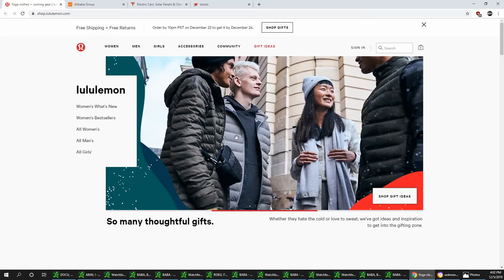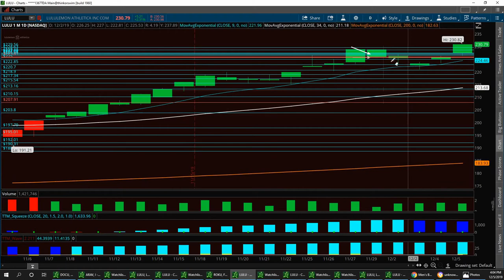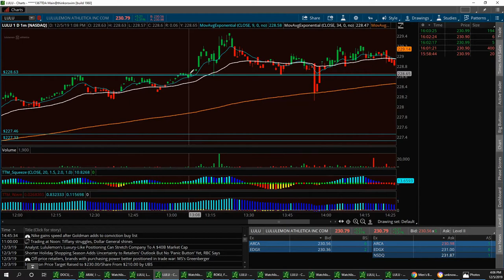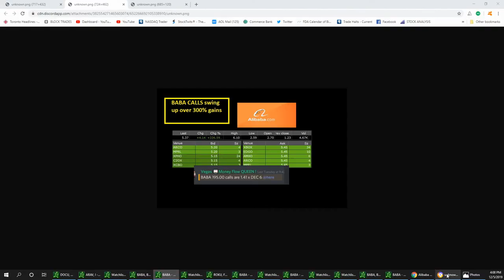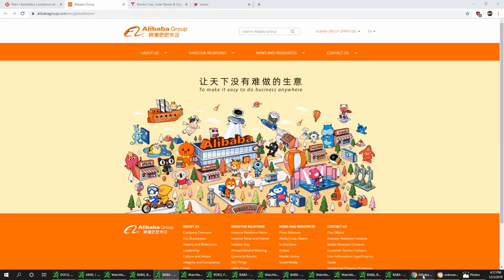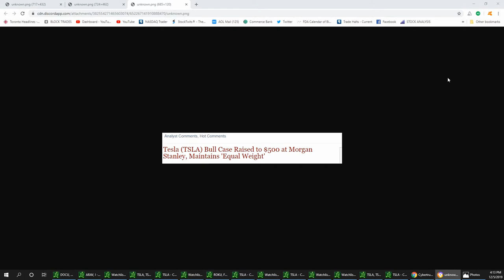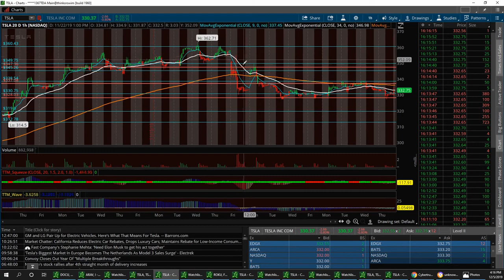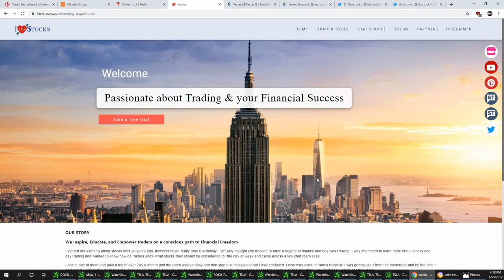Wall-Street News Vegas & Jim Wall Street Report $LULU $BABA $TSLA